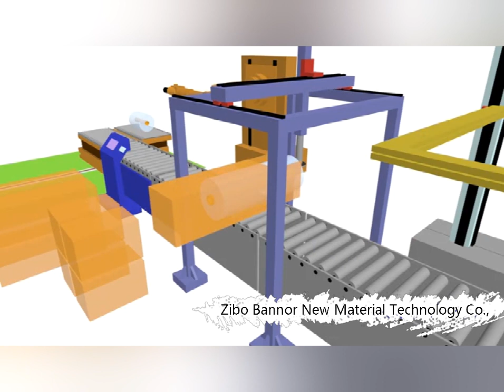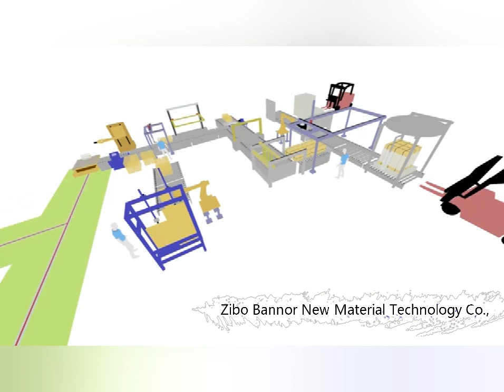Packaging Intelligent Unit